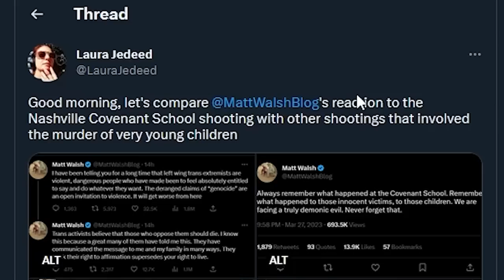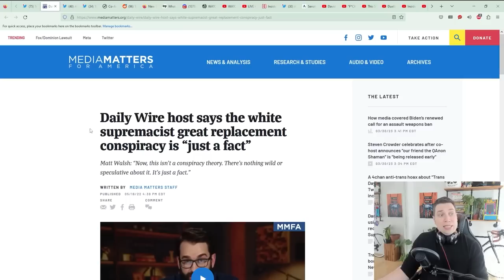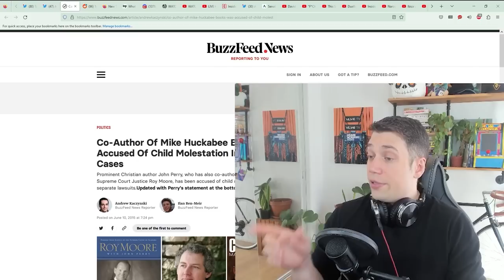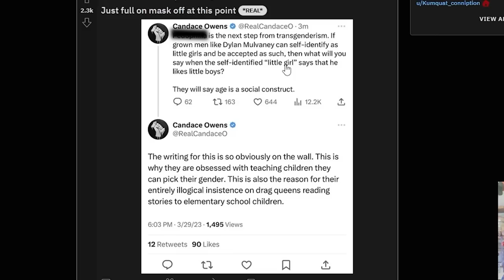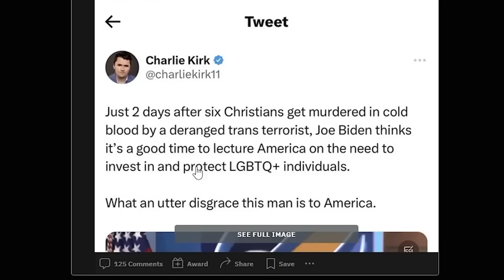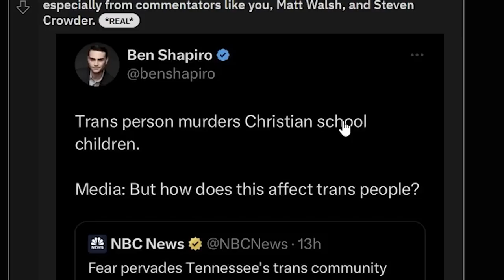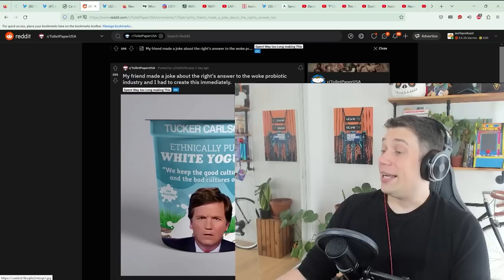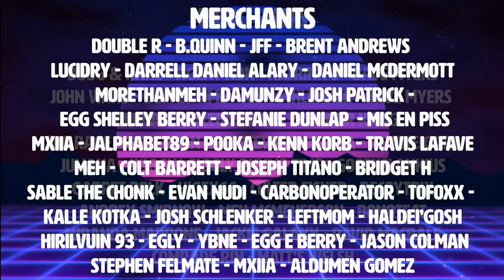How The Right Weaponizes Tragedy To Target LGBTQ+ | The Serfs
In this video, we explore and debunk the harmful and baseless right-wing conspiracy theories that suggest the Nashville shooter was motivated by being transgender. We provide factual evidence and analysis to show that these claims are not only untrue but also perpetuate harmful stereotypes about the LGBTQ+ community. Our aim is to counteract the spread of these dangerous myths and promote accurate and respectful discourse about issues affecting the LGBTQ+ community. Join us in debunking these harmful conspiracy theories and promoting a more inclusive and accepting society. LGBTQ+
Click▼